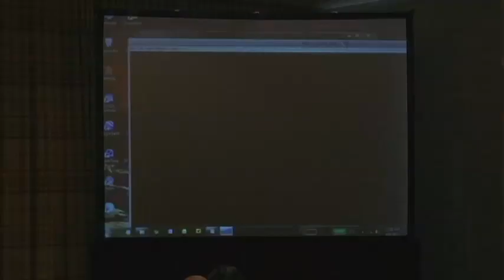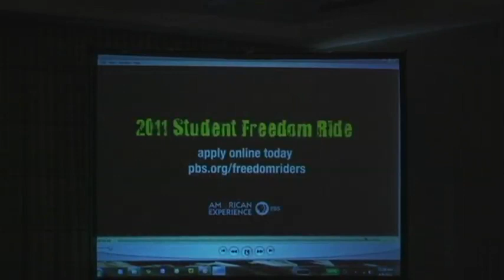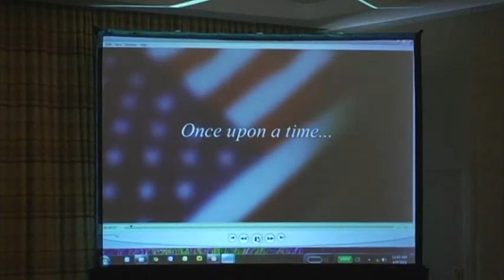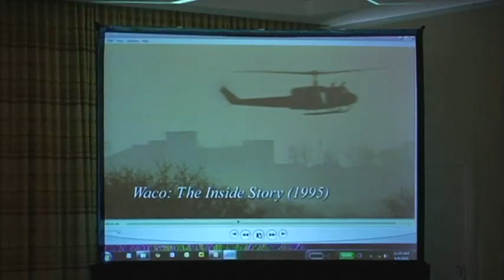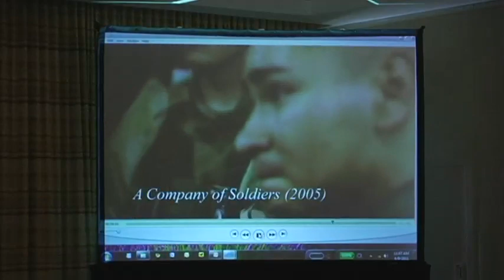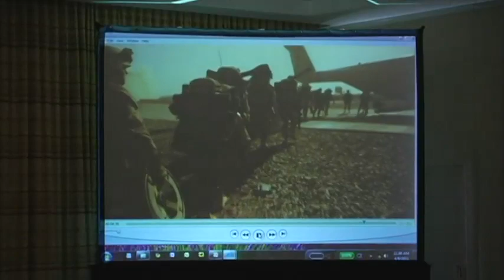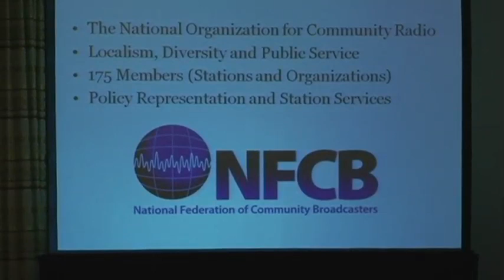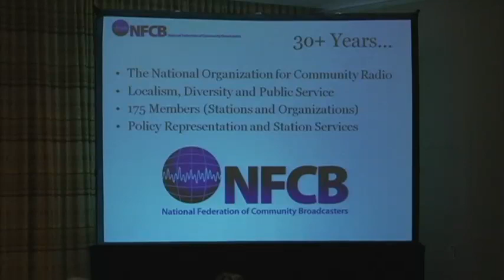NCMR 2011 - Public Media Under Attack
Our nation is in the midst of heated debate about the future of public broadcasting. The decisions we make today will have long lasting implications for public media in America. Even though the majority of people support federal funding, a few loud opponents have been fighting dirty, using legislation, undercover sting operations and the cable news megaphone to attack NPR and PBS. Americans have shown that they can and will fight to protect public media, but we can no longer afford to settle for the status quo.

In this session, held at the National Conference for Media Reform in Boston on April 9, leaders from public and community media offered their visions of what noncommercial media in America could be. Find out how public media are moving beyond broadcast into the digital era.

Panelists: Lee Bollinger, Columbia University; David Fanning, Frontline; Maxie C. Jackson III, National Federation of Community Broadcasters; Paula Kerger, PBS; and Laura Walkder, New York Public Radio. Moderator: Josh Stearns, Free Press.

Thanks to Renato Rodriguez of Cambridge Community Television for the footage.

To see more of the conference, go